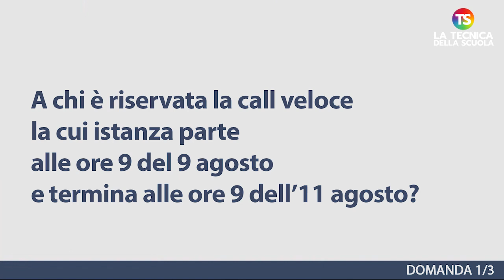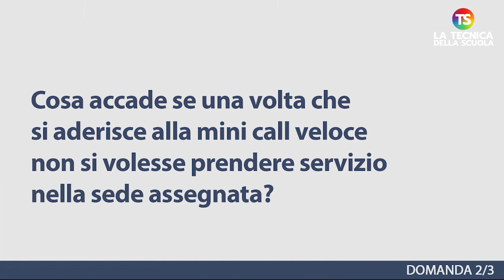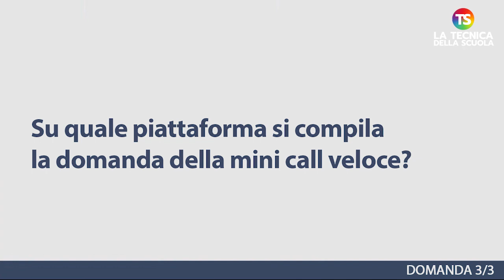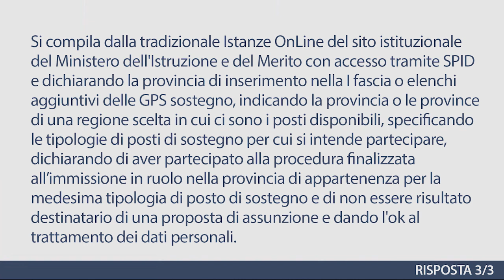Mini Call Veloce dal 9 all'11 agosto, ecco cosa c'è da sapere - VIDEO TUTORIAL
docenti scuola tecnicadellascuola Nell’appuntamento di oggi con la rubrica di consulenza scolastica, il prof. Lucio Ficara risponde ad alcune domande sulla call veloce.

00:00 Intro

01:20 1) A chi è riservata la call veloce la cui istanza parte alle ore 9 del 9 agosto e termina alle ore 9 dell'11 agosto?

02:33 2) Cosa accade se una volta che si aderisce alla mini call veloce non si volesse prendere servizio nella sede assegnata?

03:30 3) Su quale piattaforma si compila la domanda della mini call veloce?

e sui nostri canali social